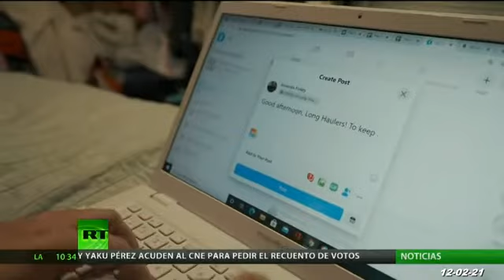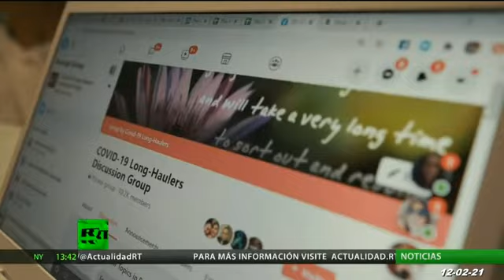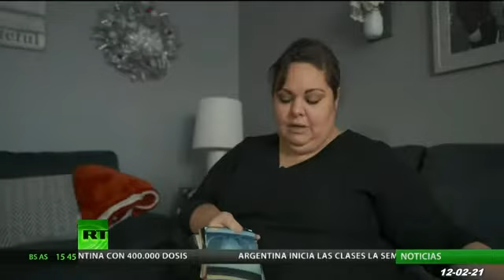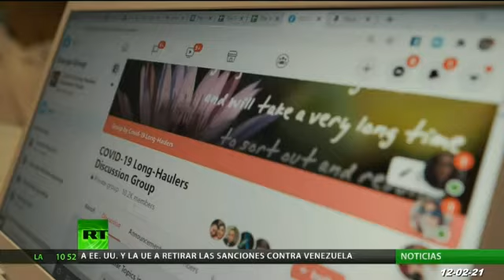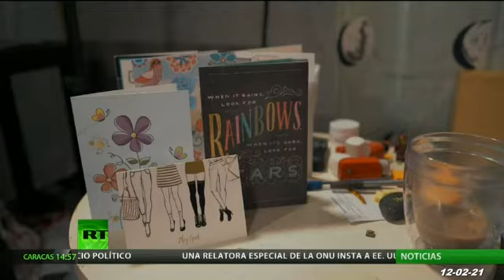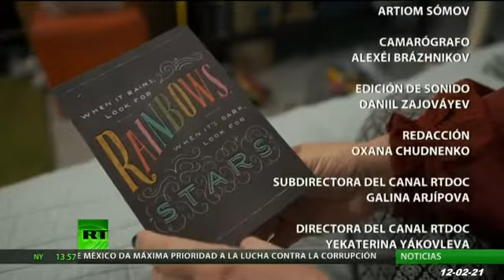"A Rastras con el Covid" La secuelas que en muchos recuperados aparecen y/o permanecen en el tiempo.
Valioso documental pubicado por el canal de noticias RT (12-02-21)